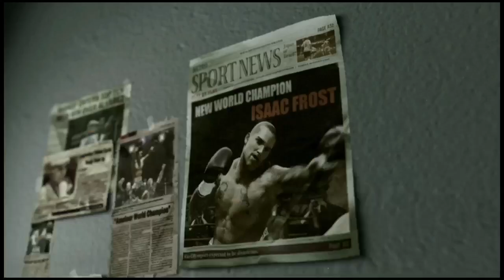FIGHT NIGHT PRISON SCENE!